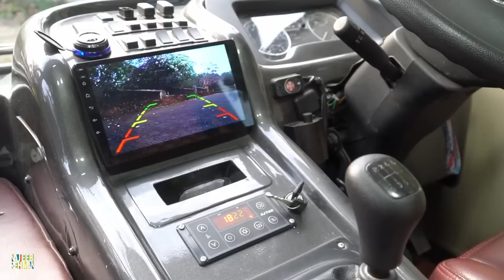ഇനി കുറഞ്ഞ ചിലവിൽ ഇനി ക്യാരവാൻ യാത്ര | Budgetive Caravan in Kerala | Najeeb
In this video, we'll be discussing the Budgetive Caravan project, which is a unique way to spend a holiday in Kerala.

The Budgetive Caravan project is a unique way to spend a holiday. It's a caravan that you can book online, and it's budget-friendly! The caravan comes with all the necessary amenities, so you'll have a great time while staying in comfortable accommodations. If you're looking for a unique and affordable way to spend your holiday, then check out the Budgetive Caravan project!